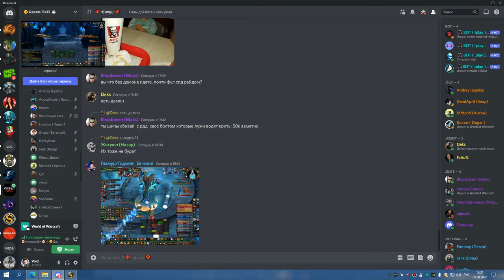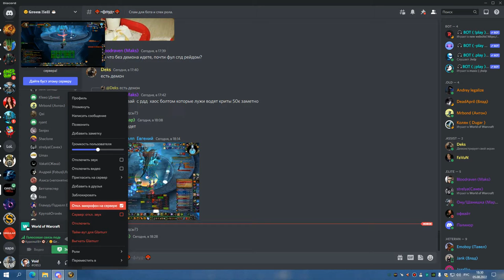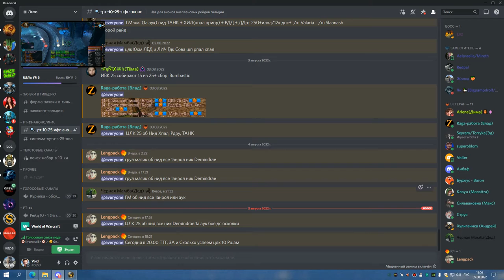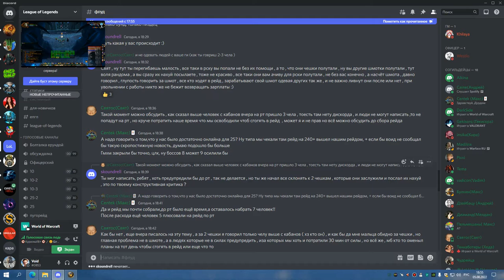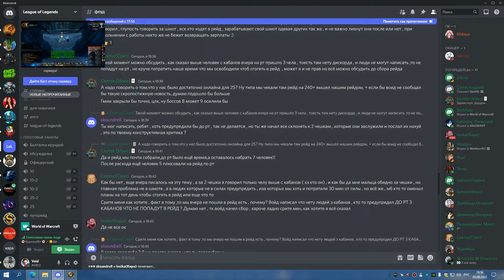2я часть ЦЛК 25г КИЛЛ РЕБРА ДЦ 05 08 22